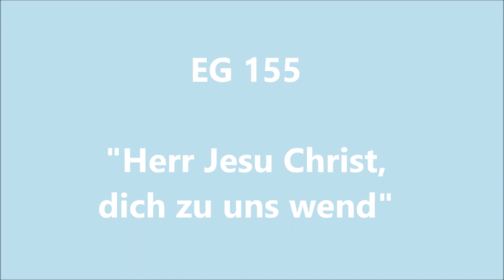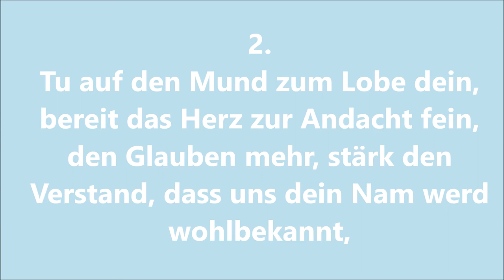EG 155 "Herr Jesu Christ, dich zu uns wend" zum Mitsingen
Orgel der Kreuzkirche Sieglar